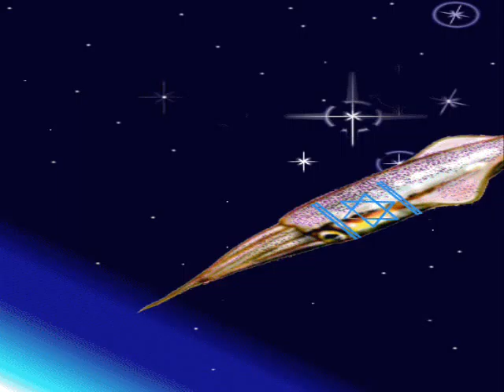INCOMMINGSQUID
squid launch